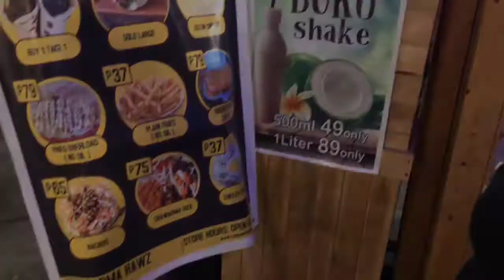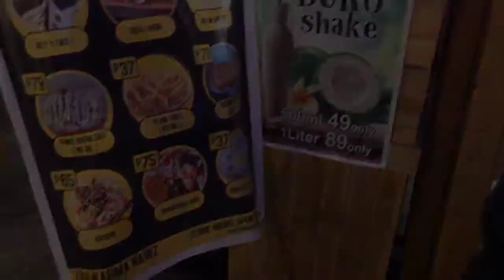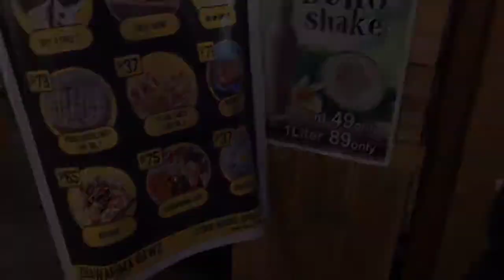Food Hunt With My Cousins